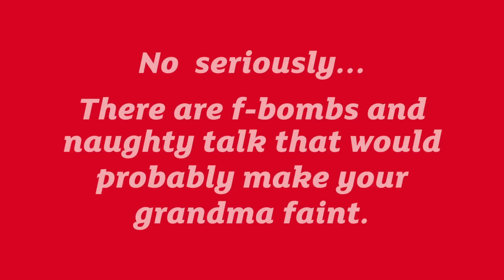Geraldine Hickey in Nova's ROFL Room